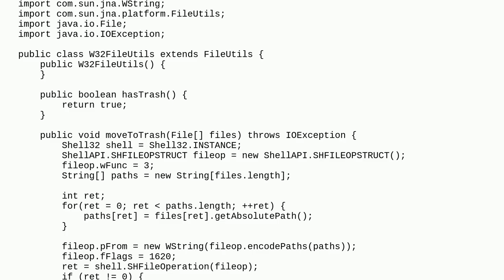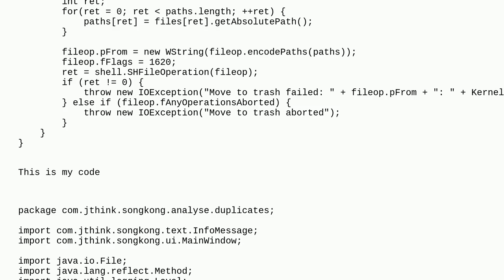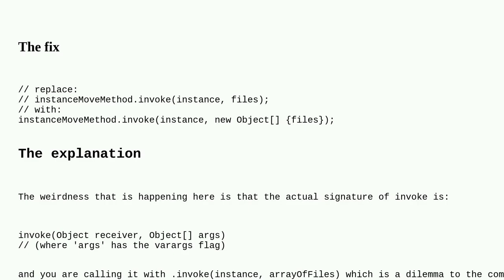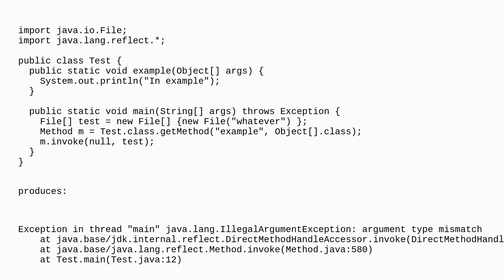In Java Failing to invoke method with parameters even though seems to match the getMethod() call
A special thanks goes out to the community

  java reflection java.lang.class